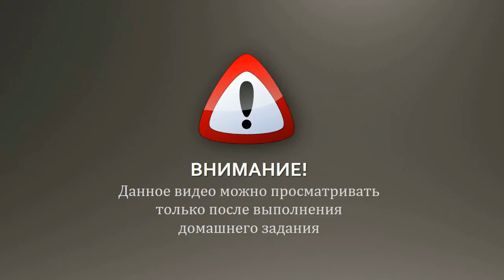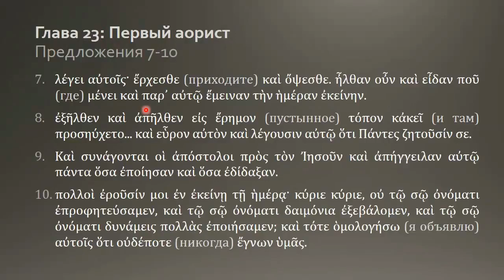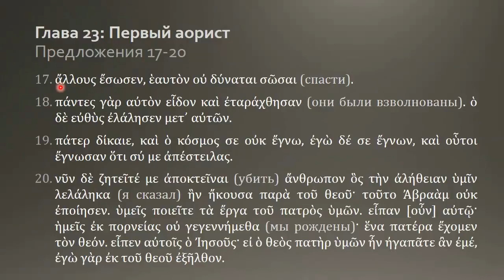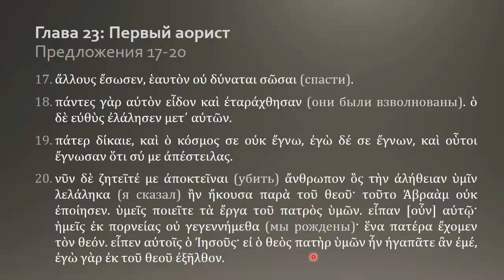Греческий язык Нового Завета 19 4 Домашнее задание